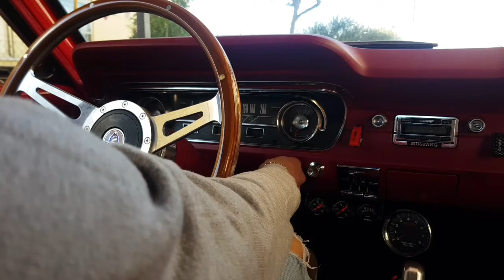Passione e divertimento.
Una tranquilla domenica abituale del Romagna Boys - American Cars Club Italy